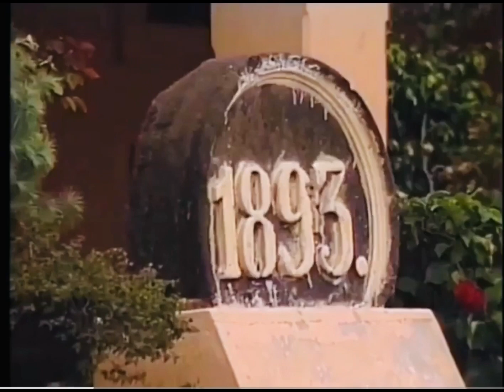San Isidro Mazatepec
Breve historia de la fundación de San Isidro Mazatepec , que fue la primera hacienda de Jalisco y una de las más importantes en su historia.